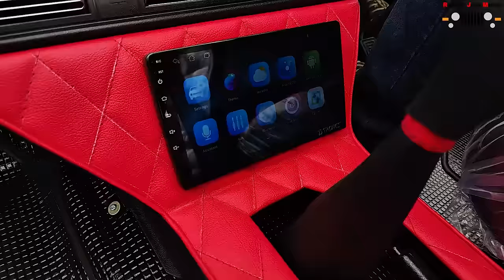MODIFIED JEEP BY RAJESH JAIN MOTOR 9035785000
दोस्तों फोन पर बात करने से पहले कृपया इन बातों का ध्यान रखें। 1.सबसे पहले अपना बजट देख ले। modified जीप का starting range कम से कम 4.40 लाख रुपए है। 2. जीप पर किसी भी तरह का लोन या किस्त की कोई भी facility उपलब्ध नहीं है। 3. हम पूरा complete जीप ही देते है।अगर आपके पास अपना थार ,बाइक,या कार है और उसको तैयार करवाना चाहते हो।तो वो facility भी उपलब्ध नहीं है। 4. अगर आपको सिर्फ parts चाहिए जीप के तो वो facility भी उपलब्ध नहीं है। 5. हमारे पास कोई भी exchange offers नहीं है। अगर आपके पास पहले से कोई कार या कोई और vehicle है और उसको एक्सचेंज कर हमारा जीप लेना चाहते है तो जे facility भी उपलब्ध नहीं है। okk दोस्तों काल करने से पहले कृपया इन बातों का ध्यान रखें। # FEATURES DETAILS :- 100000 advance...
50000 paint time..

rest on vehicle complete

* Mahindra turbo or Toyota's engine fitted in superb condition. * 5+r top speed gear * Mm chassis with new RC book * 13 _14 km mileage * Branded battery * Smooth Power Steering * 16 gauge body shell * Manual bucket seats * Front disc brake with back drum brake * Hand brake * Fancy look steering * Powerful Break Booster * Power clutch * Hydraulic shock absorbers *power steering * Power brakes * Wiper motor with blade * Steering wheel lock feature * New aluminum radiator * All new lights and wires * Front laminated windglass * Tire on your choice like a picture * If you want to take a jeep with these features.. So we will take 1 Lac Advance and 50000 paint work time. And the rest will be taken when the jeep is ready. And after the order, prepare it in 40 days. Regards:- RAJESH JAIN ::: RAJESH JAIN MOTOR 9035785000 (WhatsApp also on this number) People trust that Rajesh Jain Motor only provides best quality products... and we can't do any compromise with quality, so mostly people order us online and we send jeeps to their home. We are completely real. And provide jeep to everyone in India. We have a long experience in jeeps so we have many orders.